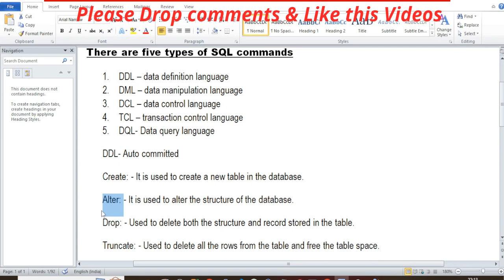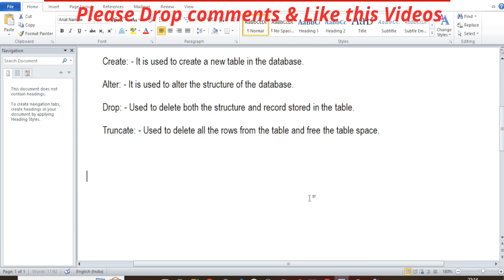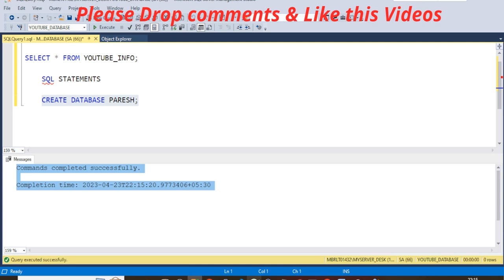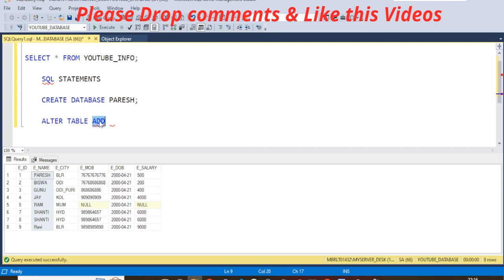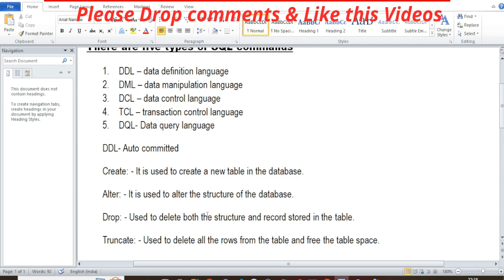LIVE 10: SQL STATEMENTS WITH DDL Command Video 1 in hindi for beginners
Welcome to mr.rout299 family👨‍💻
@This video I have explored briefly about SQL STATEMENTS WITH DDL Command Video 1😊

We'll learn about the LIVE MSSQL server in detail in the next few days. Please I request you to be connected with me still and definitely you will become a MSSQL export.